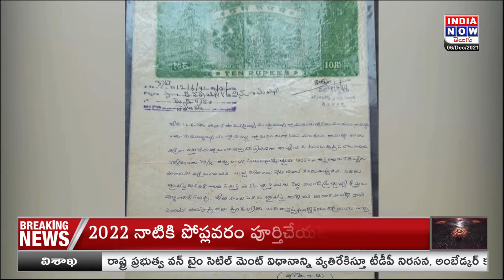సర్పంచ్ మా భూమి కబ్జా చేశారు, Family fight for Captured Land | RANGASAIPALLI | INDIA NOW TV TELUGU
Family fight for their captured Land in RANGASAIPALLI Of Karinmagar Dist
INDIA NOW TV TELUGU
INDIA NOW KANNADA TV